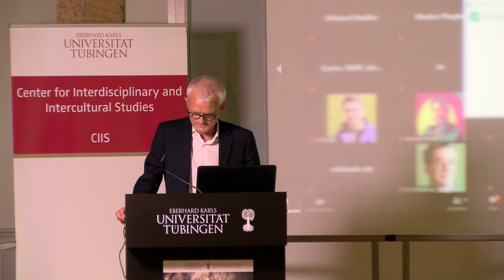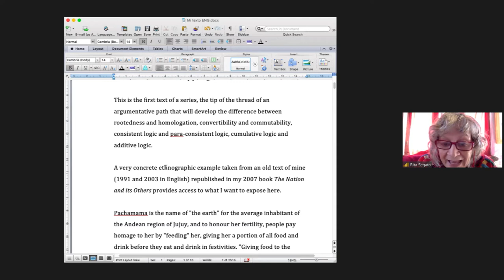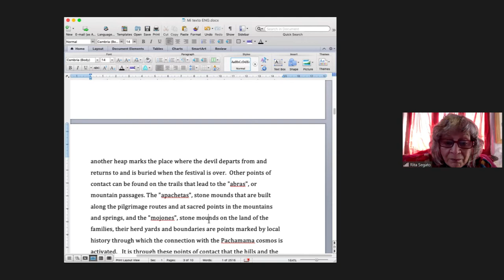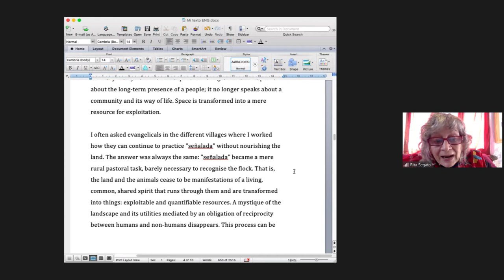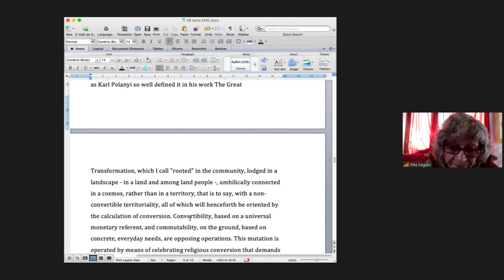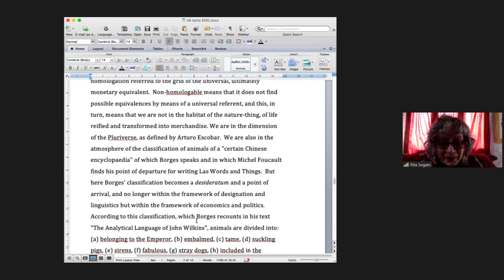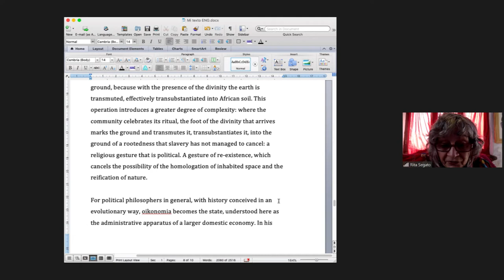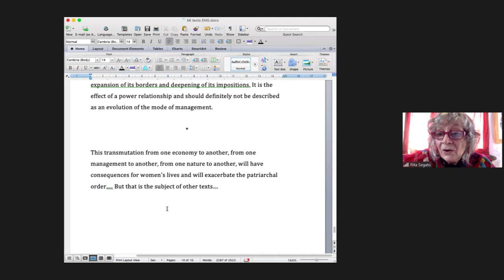Rita Segato (University of Brasilia): "From the Rooted Subject to the Universal Subject"